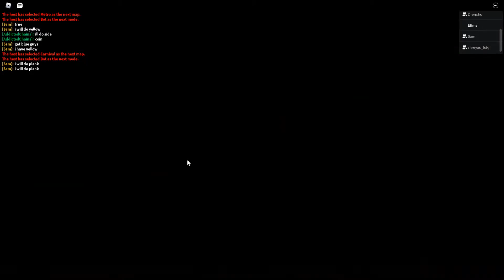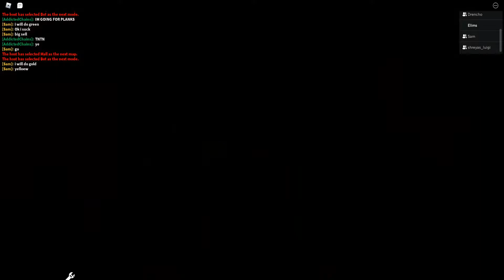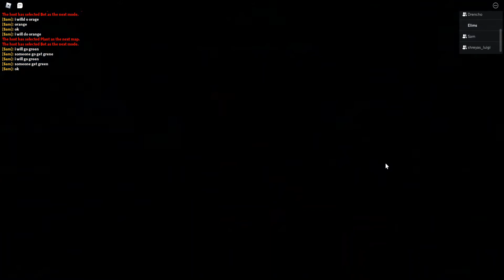22:03 All Chap Squad Less PB (Players In Description)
with Drencho, Samu, Deathstar,  Ackmanhack, shreyass_luigi and E Limes REAL WR CARRIEr